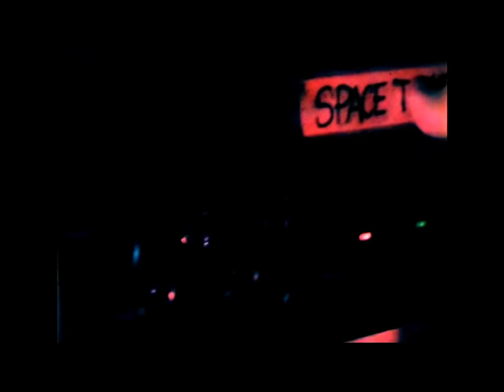Gardens & Villa - "Spacetime" Secretly Canadian Records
- Gardens & Villa - "Spacetime" - Like this video? Come see thousands more at the Net's biggest, uncensored, completely d.i.y. punk, hardcore, indie and alternative music video site, BlankTV.com! We've got News, Games, Contests and the stuff that we can't show on YouTube!